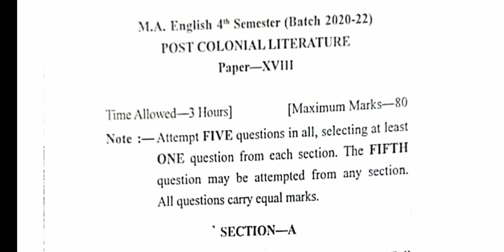Gndu MA English 4th Semester Post Colonial Literature Question Paper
✓ Gndu Admission
✓ Gndu Datesheet
✓ Gndu Exams
✓ Gndu Result
✓ Gndu News
✓ Gndu Notification